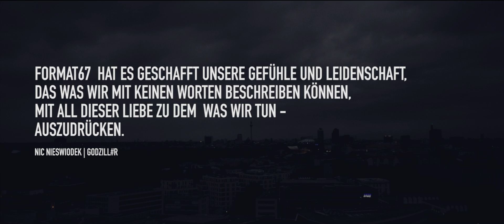WE WRITE THE STREETS - SPECIAL EDITION TEASER // FORMAT67.NET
WE WRITE THE STREETS
A film about a different path
This has been our very first full feature documentary at all. It’s about the people inside the JDM car scene in Germany and their passion for this lifestyle. This film reflects the scene from the inside and  gives a voice to those unheard and prejudged by so many in our society.

Alle Menschen die in diesem Film thematisiert werden standen einst vor einer Entscheidung. Sie wählten die Alternative.

We write the streets is a documentary film about the import scene in Germany. Playtime 80 min.

Directd by DANIEL MICHAELIS co-drected by WILLI FAST assistance SVEN HASSELBACH & SALVATORE CHIAVETTA
PATRICK SIEBERT, ALEXANDER REMPT, GINTS METRA, IGOR LITUSOV, EDUARD MOSER, MAX KEMPE , MARTIN GOLENIA, ARNDT HERZWURM, PATRICK HÖHN, JONAS HAUSER, JOE HOUNTONDJI, ELI HOUNTONDJI, KEVIN HETTEL , OLIVER APPEL
Words by JULIA FERNANDEZ. narrated by HELEN SCHILP

BEHIND AUTHENTICITY.